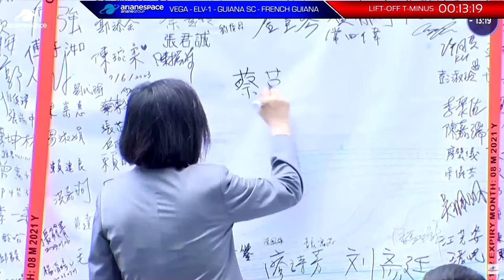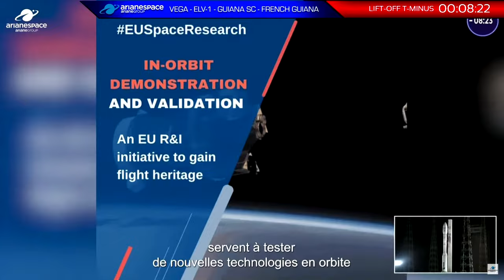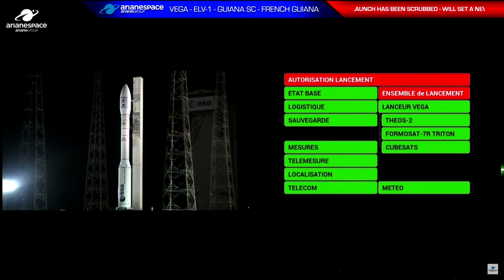SCRUBBED - Arianespace - Vega - VV23 - ELV-1 - Guiana SC - French Guiana - October 7, 2023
The VV23 launch sequence has been interrupted (measurement slightly above its maximum threshold) 10 seconds before the planned lift-off.

Arianespace’s next mission is targeted on Friday, October 6, 2023, at 10:36 p.m. local time (October 7, 01:36 a.m. UTC, 03:36 CEST), from Europe’s Spaceport in French Guiana with a Vega launcher. The mission, called VV23, will place its passengers into sun-synchronous orbit.

THEOS-2 (THailand Earth Observation System-2) is a high-resolution Earth observation optical satellite, part of the next-generation national geo-information system provided by Airbus Defence and Space to support the Kingdom of Thailand’s key development priorities. Delivering 0.5-meter ground resolution imagery, this end-to-end system will complement THEOS-1, launched in 2008 for Thailand, one of the few nations in the world able to fully exploit geo-information for societal benefits.

FORMOSAT-7R/TRITON, developed by the Taiwanese Space Agency (TASA), is equipped with the Global Navigation Satellite System-Reflectometry (GNSS-R), which collects signals that bounce off the sea surface. It helps scientists calculate the wind field over the oceans. This data will be shared with the global meteorology community, contributing to the typhoon intensity and trajectory forecast.